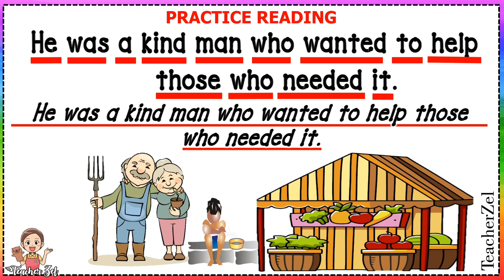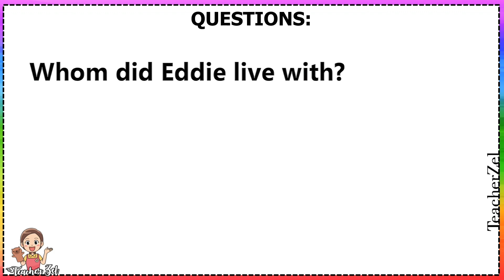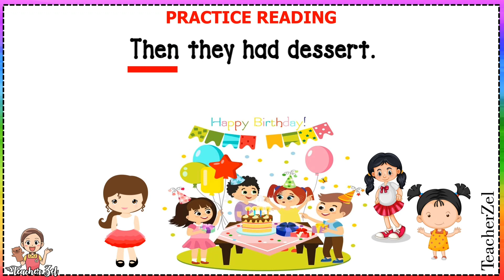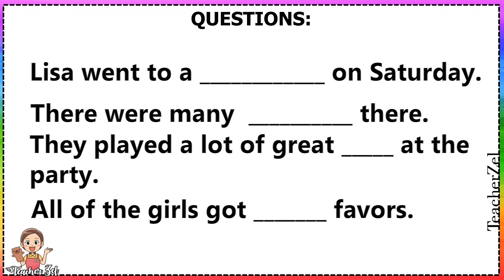PRACTICE READING 5